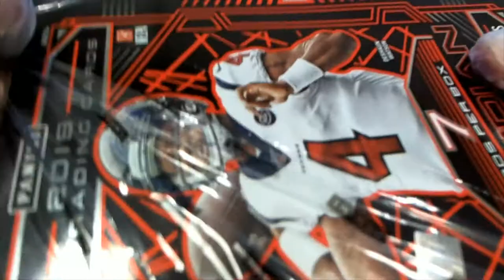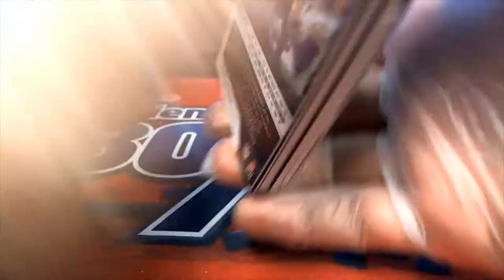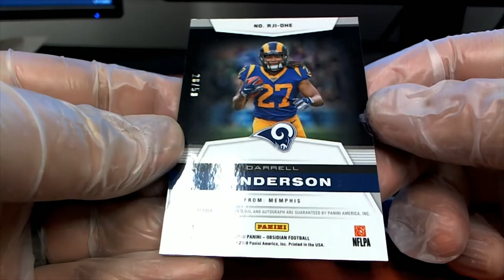2019 Panini Obsidian Football ID 19OBSIDIANFB377 FOR KEVIN B